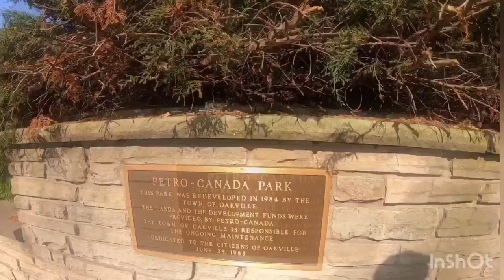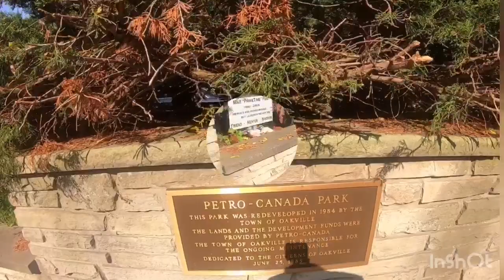Beautiful colours in Canada |an Indonesian in Canada 🇨🇦 🏒🍁